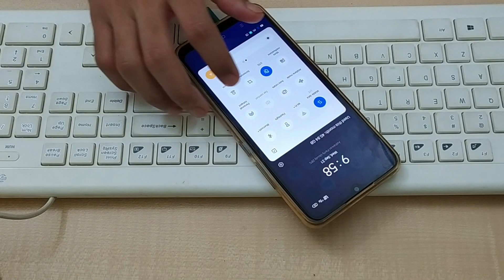Repair Zebronics multimedia keyboard 💯🔥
[ Watch popular videos on this channel ]

  (12) Western Digital WD M.2 SN550 500GB NVMe Internal SSD - 2400MB/s R,                                     1750MB/s W, (WDS500G2B0C, Blue)👇

                [Tags]